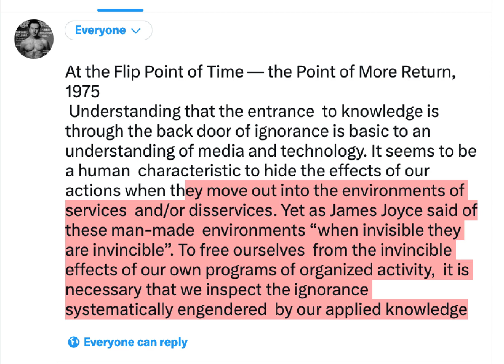re : "Electric enviroments acquiring organicity"